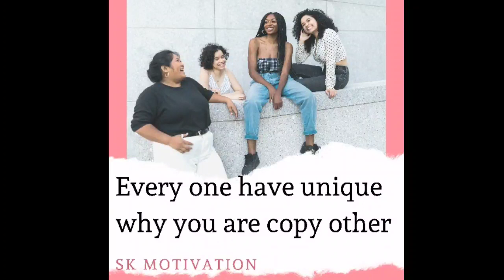why do people hurt me?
here is explained about why do people hurt me?
using is Melton model we have explained about which sense we are feeling hurt.

5 Milton model

👉 select restriction violation
👉 utilization
👉 haziness
👉 conventional postulate
👉 pace of current experience

video link

SK motivation quote